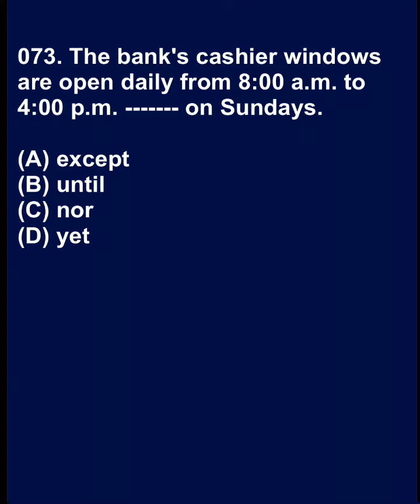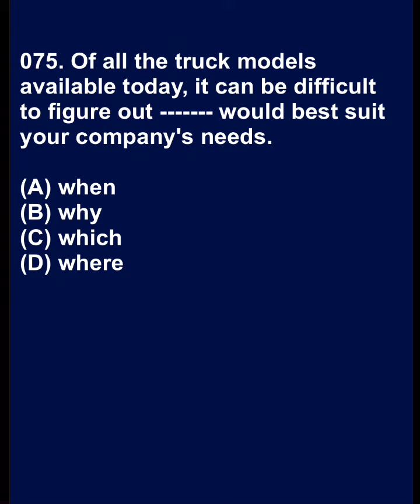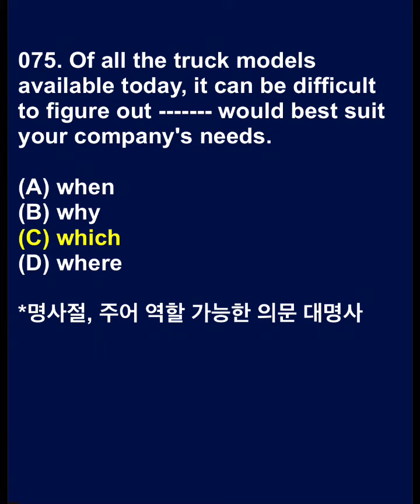토익과외 071-075